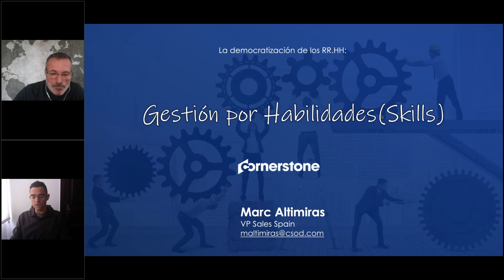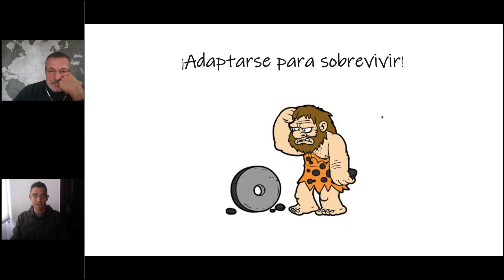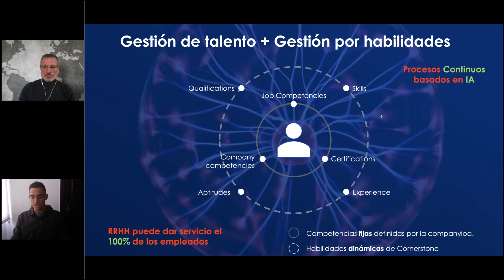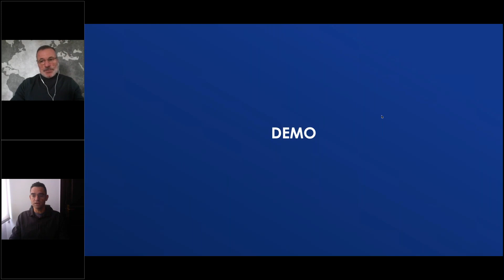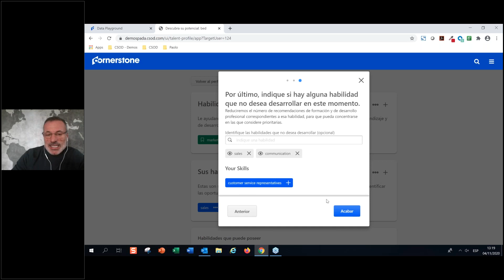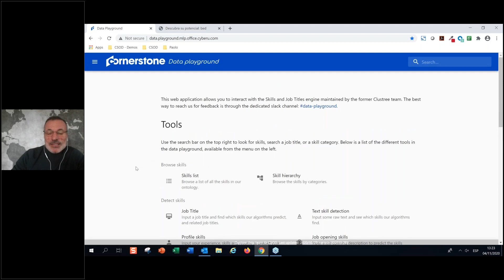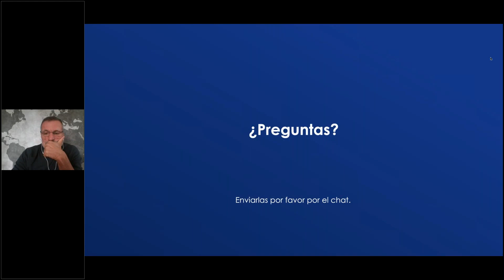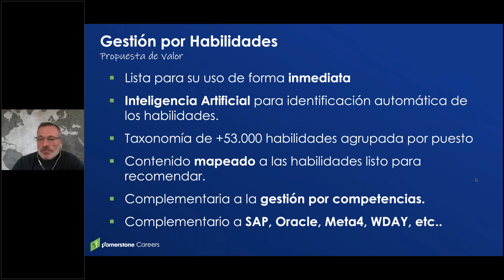WebinarORH. Gestión por Habilidades Skills La democratización de la gestión del talento online